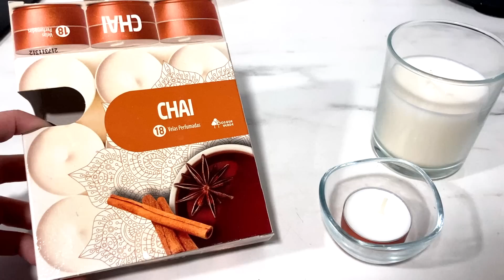MI PRIMER VIDEO DE PRODUCTOS ACABADOS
Espero que os haya gustado este nuevo formato de videos, seguirá mejorando,.